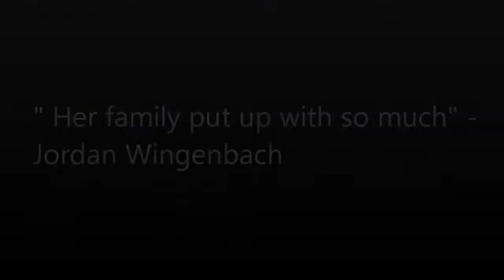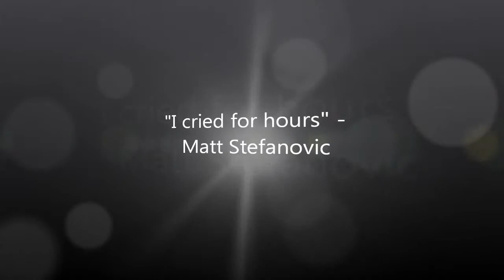The Stone Angel Trailer